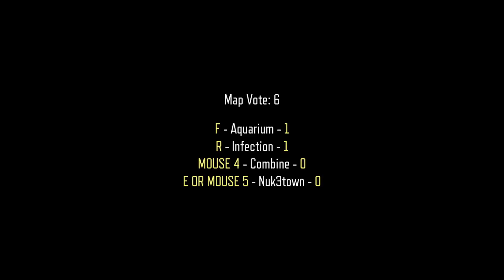CoD Bo3 Major Mod Of The Week Infected V2 Part 2 (Week1)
CoD Bo3 Major Mod Of The Week Infected V2 Part 2

in this series of videos I take a look at various mods.
Each week I will look at a multiplayer mod (called the Major mod of the week) there will be 3 videos with the major mod
Monday, wensday and Friday.

This week I'm taking a look at the Infected V2 as the major mod